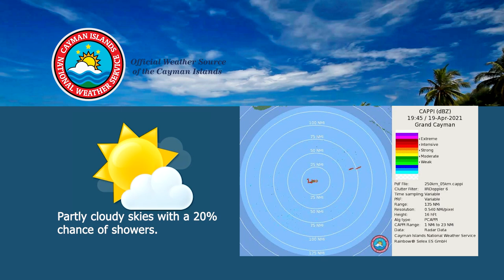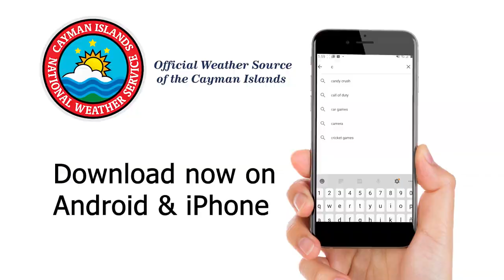NEWS BRIEF 1893 19 April 2021